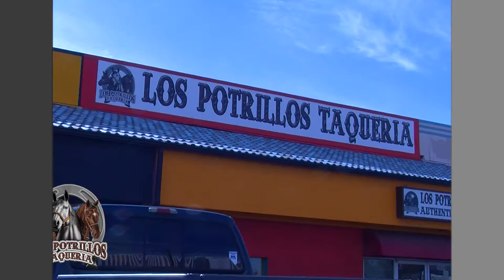Taqueria Potrillos 15sec